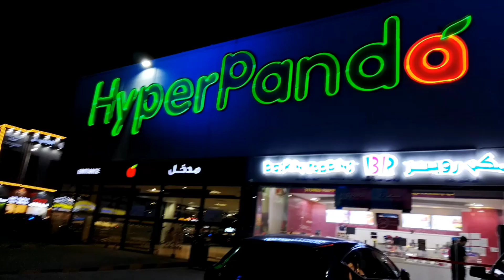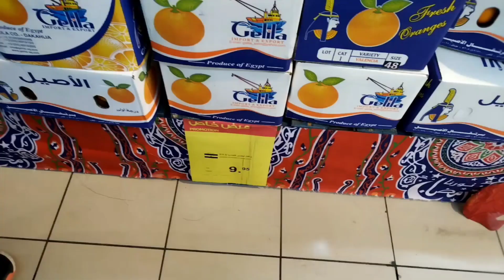saudi Arabia hyper Panda dammam